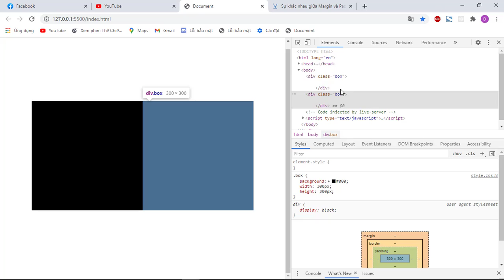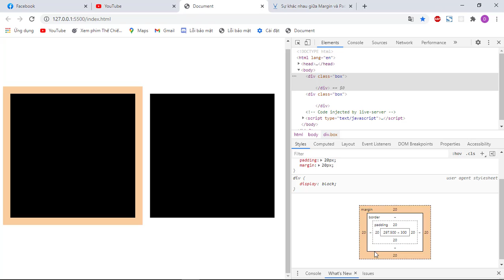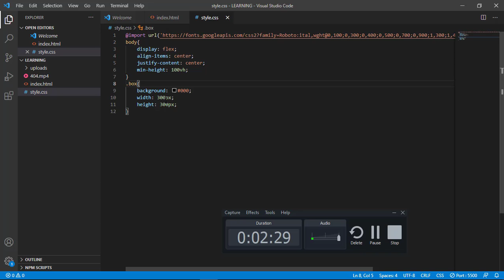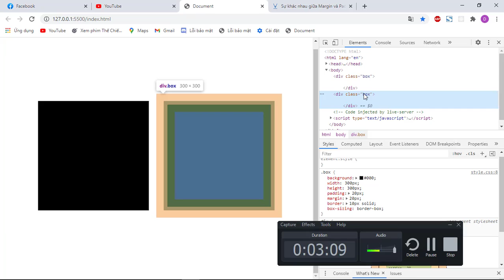Học HTML CSS! Tìm hiểu về Margin và padding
Video có nhiều hạn chế mn đóng góp để hoàn thiện hơn cho các video sau ạ!
Like + sub kênh ủng hộ mình ạ!